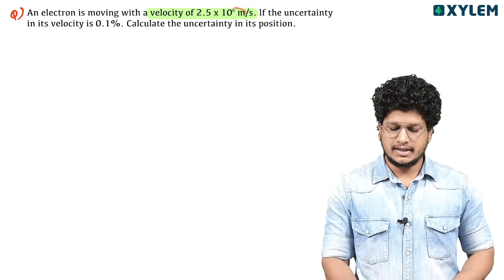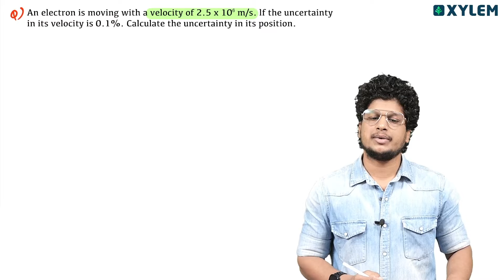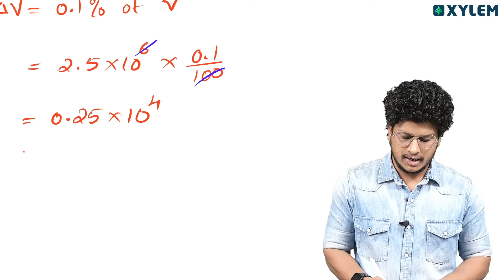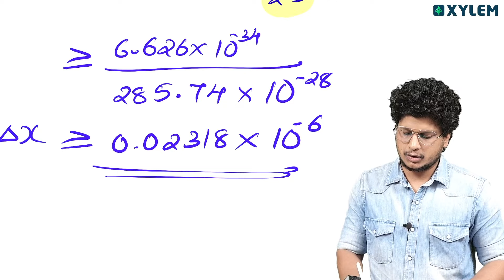Plus one Chemistry | Structure of Atom - Numerical Problem| Xylem Plus One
👋HELLO LEARNERS!!